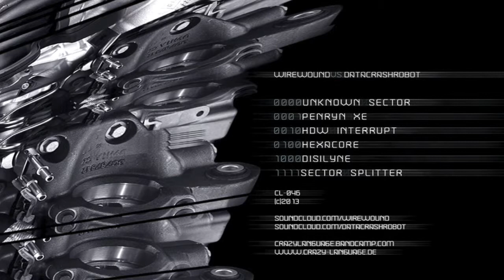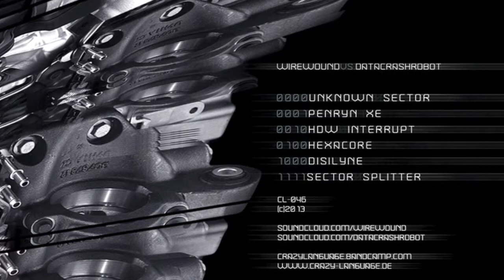0000. Wirewound vs. Datacrashrobot - Unknown Sector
cl046 | Wirewound vs. Datacrashrobot - Xylogic Splitter

Machines Collide

Coming from the recesses of an obscure computerized coding mechanism, the impossible has happened!
Forget about Cyberdyne Systems taking over the world, the machine onslaught is happening now, in the shape of proto beats emanating from Bucharest's own Sorin Paun.
Yeah, you guessed it: the electro bursts of Datacrashrobot have probed the aggressive electronica of Wirewound, merging amorphous glitched up machines and obscure textures, struggling against some of the heaviest beat work he's produced. It's an always intense, gripping experience through the realms of abstract and thought-provoking electronic music, the binary codes have taken over and all we can do is to allow these electro shocks to please our ears and mind as they see fit.
Prepare not to feel human for a while. Get ready to experience the cyborg transition through the simple click of download. (F.G.)

Tracklist:

0000. Wirewound vs. Datacrashrobot - Unknown Sector
0001. Wirewound vs. Datacrashrobot - Penryn XE
0010. Wirewound vs. Datacrashrobot - HDW Interrupt
0100. Wirewound vs. Datacrashrobot -- HexaCore
1000. Wirewound vs. Datacrashrobot -- Disilyne
1111. Wirewound vs. Datacrashrobot - Sector Splitter

style: glitch,breaks,experimental,future electro
time: 00:22:01

All tracks generated by WWD/DCR
artwork by Sorin Paun